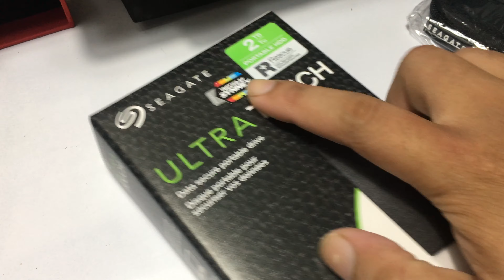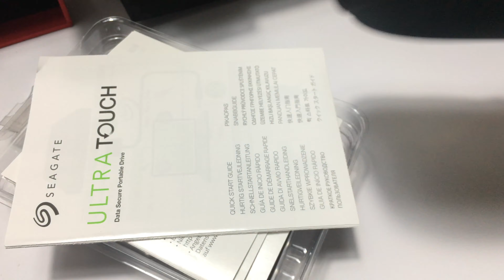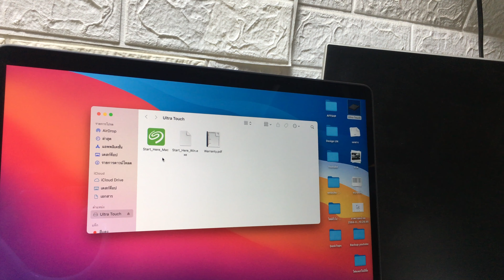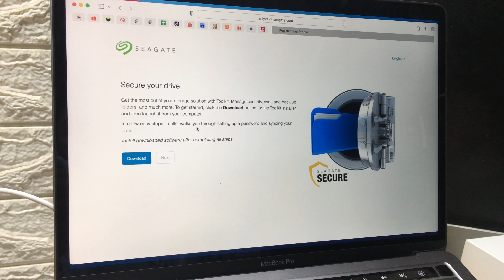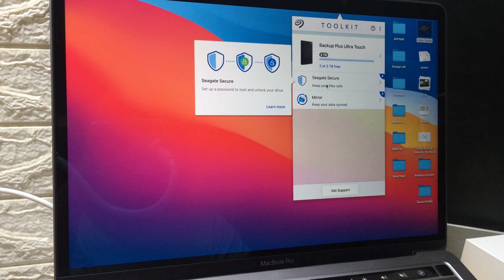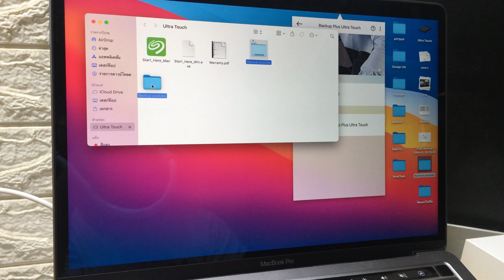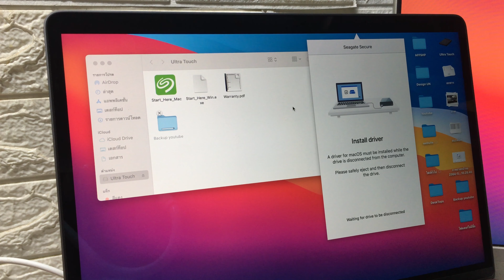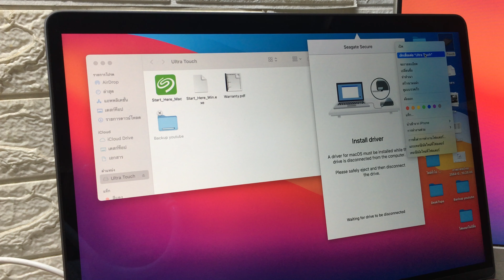External Harddisk Seagate 2TB แกะกล่องตั้งค่าใช้งาน